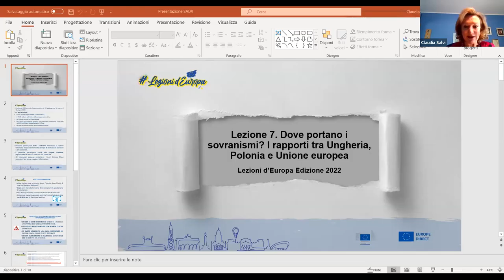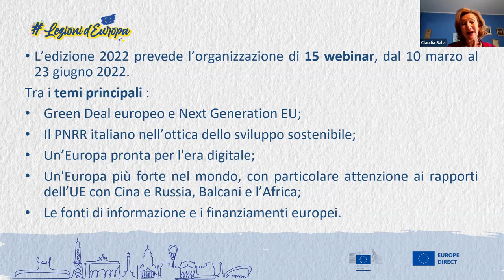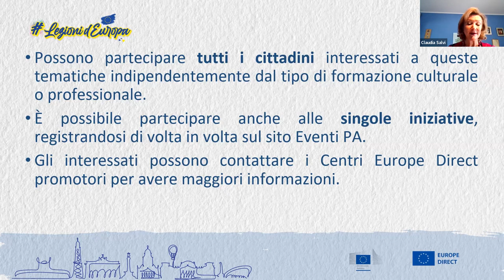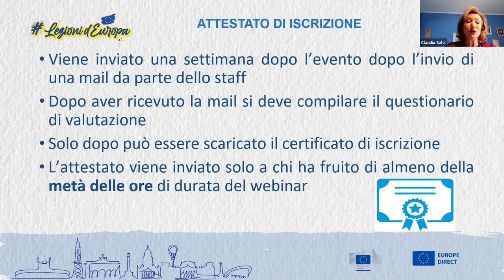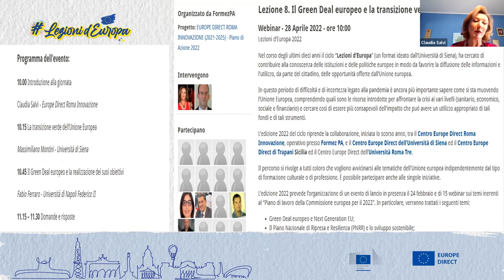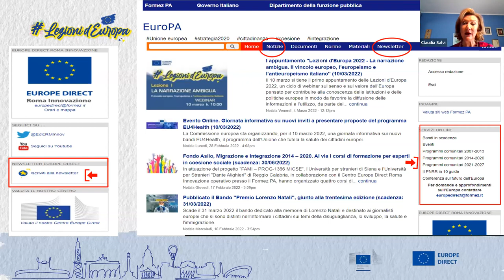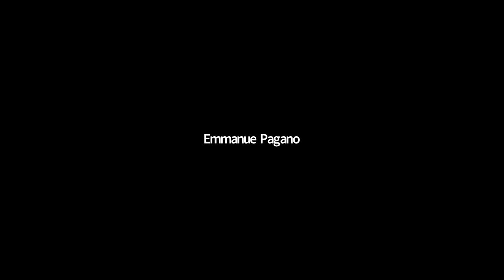Dove portano i sovranismi? I rapporti tra Ungheria, Polonia e Unione europea (21/04/2022)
Negli ultimi anni, in Polonia e l’Ungheria sono emerse una serie di deviazioni dallo Stato di diritto difficilmente giustificabili. L’unanimità necessaria per l’imposizione delle relative sanzioni ex art. 7 TUE ha costituito un ostacolo insormontabile per il suo utilizzo effettivo. L’inefficacia della clausola di sospensione ha richiesto perciò il ripensamento del sistema di tutela dei valori fondanti dell’Unione. Tra le soluzioni alternative di tutela prese in considerazione, l’utilizzo della procedura di infrazione è risultata finora quella maggiormente efficace.

In particolare, la Commissione e la Corte hanno utilizzato la procedura ex art. 258 TFUE per contrastare le riforme del sistema giudiziario polacco che sono apparse in totale contrasto con i principi dell’indipendenza e dell’inamovibilità dei giudici. La nuova giurisprudenza a tutela dello Stato di diritto ha messo in luce potenzialità applicative dell’art. 19 TUE fino a questo momento inesplorate, sebbene tale operazione interpretativa abbia dimostrato di poter proteggere soltanto uno dei principi (l’indipendenza della magistratura) alla base di uno solo dei valori (lo Stato di diritto).

Partendo da queste considerazioni, verrà inoltre analizzato il Regolamento UE 2020/2092 che ha introdotto un regime di condizionalità nella gestione dei fondi europei, per rafforzare la tutela dello stato di diritto nell’Unione.